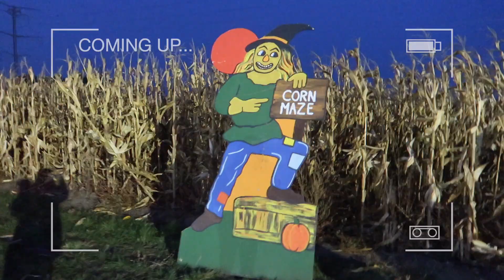WE GO TO THE PUMPKIN PATCH! | SHOPPING FOR THE GIRLS | DOCTORS APPOINTMENT | FAMILY DAY VLOG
Hello Loves, it's Domonique! We enjoyed a weekend of fun as a family. We went to the Pumpkin Patch and had a lot of fun! The girls also had doctors appointments and we went shopping for some Fall clothes for them. I hope you enjoy this vlog of our family day together having fun at the Pumpkin Patch. Also, what should we dress up as for Halloween?

#1: Black Zip and Fasten Neoprene Waist Trainer with Velcro One Belt

⬛️⬛️⬛️ OTHER CHANNELS ⬛️⬛️⬛️
🟡Skylar's Channel (My Daughter) shorturl.at/cltuR
🔴Faith's Channel (My Mom) shorturl.at/jklFR

🔸INSTAGRAM ➜ shorturl.at/czBU7 @domoniqueutley_
🔸Facebook      ➜  Domonique Utley
🔸SNAPCHAT   ➜  @domoniqueutley

TECH DETAILS
CAMERA | Cannon 70d